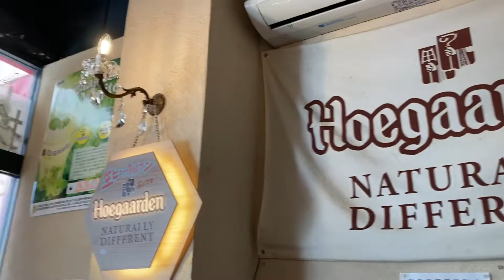町田トラットリア シェ ラパン に行ってみた